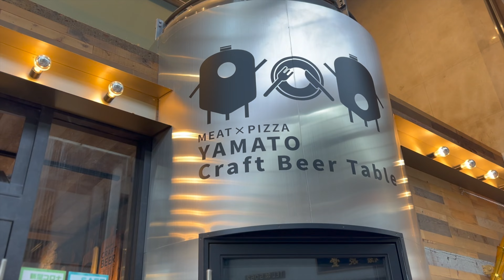Japan 2022 Nara 奈良県 [4K]